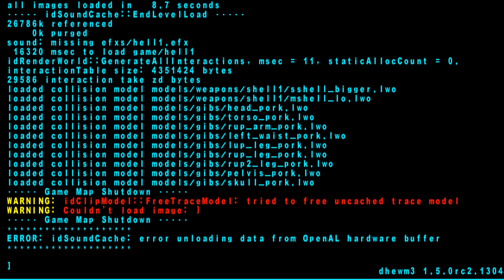Doom 3 w/ EAX & 3D spatial sound in Dhewm3 🎧 (OpenAL Soft HRTF audio)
Use headphones only with any virtual surround features turned off. Best HRTF effect at 5:05.

At long last, here is Doom 3 with OpenAL Soft's HRTF (IRC_1037 tables). I did the video comparing all the different HRTFs available for Doom 3 when I first started this channel, but now it's time for the real deal. This footage was recorded in Dhewm3, a source port that has better stability on modern systems and re-enables EAX reverb effects. Well, in theory. Watch until the end, please.

The story of Doom 3 and OpenAL is a bit of a sad one featuring the soundcard company everyone loves to hate. Back when John Carmack was developing IDTech 4, he discovered a method for using zfail to create the engine's signature shadow renderer. He first learned of a similar method from NVIDIA's Sim Dietrich at a Creative developer's forum. Only problem is, Creative filed a patent on the zfail technique. That's right, they filed a patent...on the technique known as "Carmack's Reverse".

The only way John Carmack could legally use his own rendering trick in Doom 3 was to make an agreement with Creative to use EAX4 in Doom 3. A later update added in an optional OpenAL API that was poorly-implemented with half-assed reverb and several bad visual glitches Things only got worse down the line as John Carmack was forced to remove stencil shadows from the release of Doom 3's source code. At least with DMX, Carmack could release the Linux code for IDTech 1.

Is it any wonder why Creative is one of the most hated companies in the gaming industry with shit like this and the Aureal/Sensaura buyouts? People, please don't buy any Creative products in the future. They're still at it, selling overpriced soundcards with inferior quality to similarly-priced DACs and hyping up a "Super X-Fi" that's nothing more than a shitty headset with reverb and virtual surround sound. The Super X-Fi which by the way, takes up to 10 weeks to ship and offers no refunds or returns. Yeah, smells kind of fishy, doesn't it?

HRTF grade:
A-

Settings:
Windows Control Panel: Stereo
seta g_fov "100"
image_anisotropy 16
seta pm_runbob "0"
seta pm_runpitch "0"
seta pm_runroll "0"
seta pm_walkbob "0"
seta pm_bobpitch "0"
seta pm_bobroll "0"
seta pm_bobup "0"
seta pm_crouchbob "0"
channels=stereo
frequency=44100
stereo-mode=headphones
cf_level=0
sample-type=float32
periods=3
period_size=128
default-hrtf=irc_1037_44100
hrtf=true
resampler=linear
boost=-12 (you need this for hardware-accurate reverb levels)

(seriously, this has to be the most overblown bullshit corporate website I've seen in my life)

3D 3Д звук пространственный бинауральный 3Dサウンド バイノーラル 空間オーディオ Ilusión Auditiva Sonido 3D áudio audio espacial Som em 3D 3D zvok Son en 3D 3D geluid 3D zvuk 3d声音 双耳 เสียง 3D Âm thanh 3D Suono 3D audio spaziale 3d-ääni binauraalisen 3D lyd 3D dźwięk Suara 3D 3D 사운드 3 डी साउंड 3 डी ध्वनि صوت ثلاثي الأبعاد صدای سه بعدی Τρισδιάστατος ήχος 3D skaņa 3D garsai 3D ses צליל תלת ממדי דימוי שמע